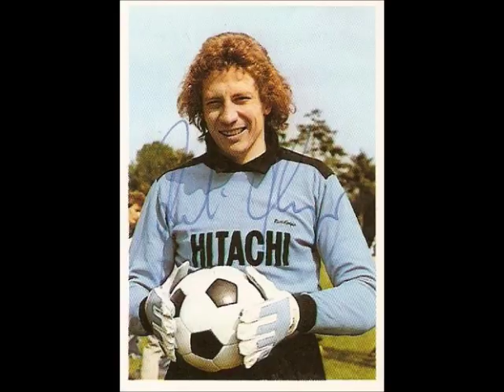Die lustigen Guschins - Rudi Kargus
Kennst du noch Rudi Kargus?
Er stand im Tor bei fast jedem Verein
Du glaubst es nicht, er lebt noch wie immer
In einem kleinen Hotelzimmer
Und manchmal stellt er den Stürmern auch ein Bein
Der Rudi Kargus
Um seinen Kopf hängen schwarze Fransen
Seine Hose geht ihm bis zum Knie
Ich frag mich, ob er überhaupt was sieht
Ob er jemals diese Hose auszieht
Denn anders hab ich ihn noch nie gesehen
Rudi Kargus

Tor, Tor, Gottseidank kein Tor durch Rudi Kargus

Der Gegner stürmt die ganze Zeit
Doch Rudi hält, was er verspricht
Er ist nur der Mann zwischen den Pfosten
Er steht auf verlorenem Posten
Und keiner kennt ihn wirklich ganz genau
Rudi Kargus